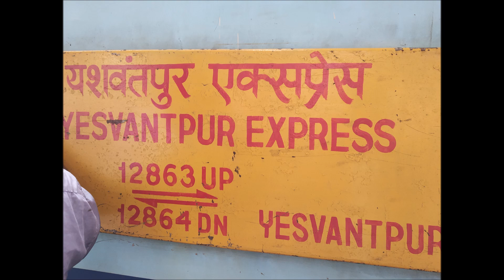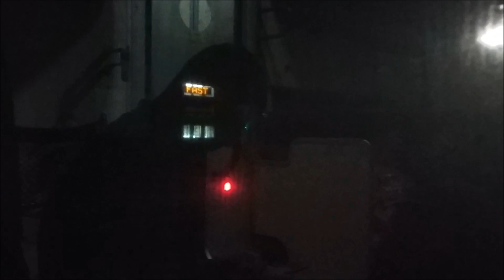[FULL JOURNEY] Howrah~Yesvantpur Express 12863 | PART 1 : Howrah ~ Balugaon || Ft. KGP , BLS !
Its been 1 month i am uploading my video since last!
Thiss video came with a bang...
The Full journey compilation onboard 12863 Howrah - Yesvantpur SF express (PART-1) !!
This train consists of 24 coaches.. we were onboard in B3 (3 tier AC)!

In this part : You guys will see a parallel run with midnapur bound fast local.. crossings with many trains! Howrah-Balugaon ...

HAPPY RAILFANNING!
ITZ KITKAT 💯🔥